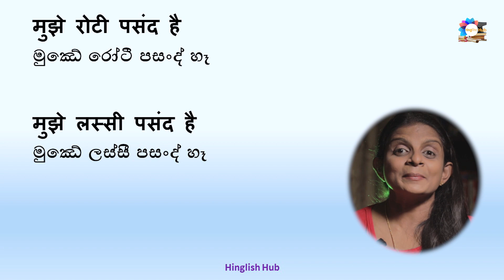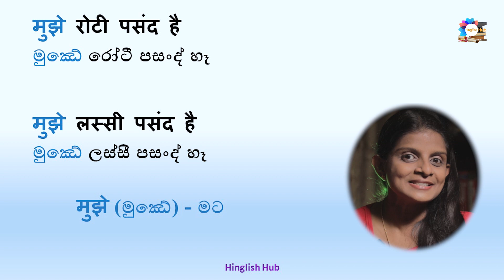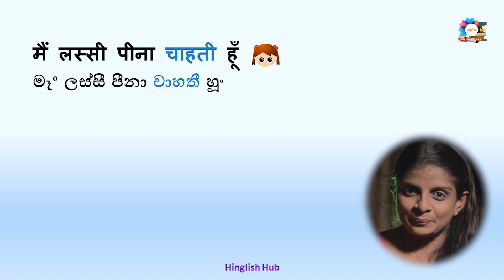Common Hindi Questions and Answers I Hindi through Sinhala I Hinglish Hub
Click to learn Hindi with @HinglishHub

This video will be helpful for you to find general answers to your questions related to Hindi language.

00:00   -   Introduction
01:00   -   Question No 1
03:50   -   Question No 2
04:56   -   Summary